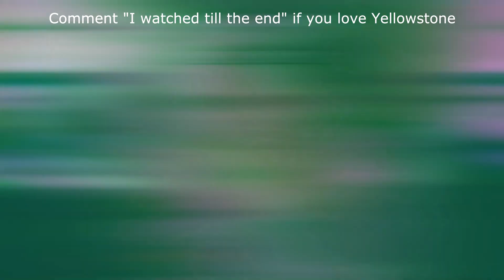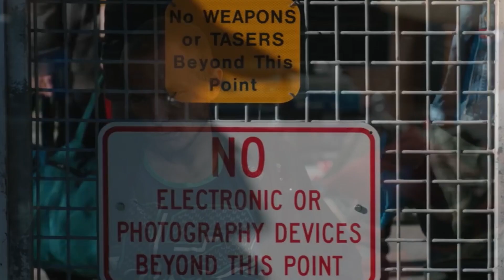What happened to Jimmy Hurdstrom in “Yellowstone”?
The character of the two-time loser, Jimmy Hurdstrom, who was forced to work on the Yellowstone Dutton Ranch to avoid being thrown into a cell, gained a following in the popular drama TV series entitled “Yellowstone.” His long path to becoming a valued cowboy on the ranch was one of the many great storylines in the cable TV series. Many viewers followed his journey, and empathized with him because his character seemed real as compared to the others. Rumors surfaced that he was written out of the show, and wouldn’t appear in the fifth season.

We'll try to answer to questions below in this video:
Who is Jimmy Hurdstrom in “Yellowstone”?
Where is Jimmy Hurdstrom today?
What happened to Jimmy Hurdstrom?
How old is Jimmy Hurdstrom on “Yellowstone”?
How tall is Jimmy Hurdstrom?
How rich is Jimmy Hurdstrom on “Yellowstone”?
Where does Jimmy Hurdstrom live?
Who is Jimmy Hurdstrom wife today?
What is Jimmy Hurdstrom ethnicity and nationality?